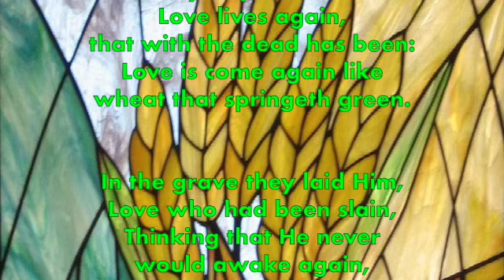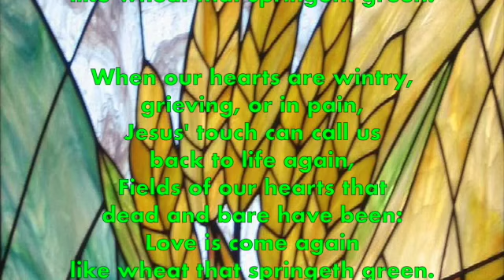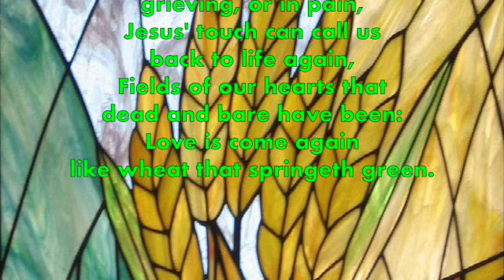Now the Green Blade Riseth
Text by Rev. John Macleod Campbell Crum
Born: Oc­to­ber 12, 1872, Mere Old Hall, Che­shire, Eng­land. Died: De­cem­ber 19, 1958, Farn­ham, Sur­rey, Eng­land.
A graduate of New Coll­ege, Ox­ford (BA 1895, MA 1901), Crum was or­dained as a dea­con in 1897, and priest in 1900. He was as­sist­ant cur­ate at St. John the Evan­gel­ist, Dar­ling­ton (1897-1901); do­mes­tic chap­lain to Fran­cis Pa­get, Bi­shop of Ox­ford (1901-10); as­sist­ant cur­ate, Win­dsor (1907-10); Vi­car of Ment­more with Led­burn (1910-12); Rec­tor of Farn­ham (1913-28); and Ca­non of Can­ter­bu­ry (1928-43).

1 Now the green blade riseth, from the buried grain,
Wheat that in dark earth many days has lain;
Love lives again, that with the dead has been:
Love is come again like wheat that springeth green.

2 In the grave they laid Him, Love who had been slain,
Thinking that He never would awake again,
Laid in the earth like grain that sleeps unseen:

3 Forth He came at Easter, like the risen grain,
Jesus who for three days in the grave had lain;
Quick from the dead the risen One is seen:

4 When our hearts are wintry, grieving, or in pain,
Jesus' touch can call us back to life again,
Fields of our hearts that dead and bare have been:

Tune NOEL NOUVELET (traditional French carol)

Image {{Information |Description ={{en|1=Shiloh Stained glass Yossef wheat}} |Source =:File:Tribe of Israel Stained glass.jpg |Author =Daniel Ventura |Date =2008-05 |Permission = |other_versions = }} Rights to use granted by the author under the GNU Free Documentation License